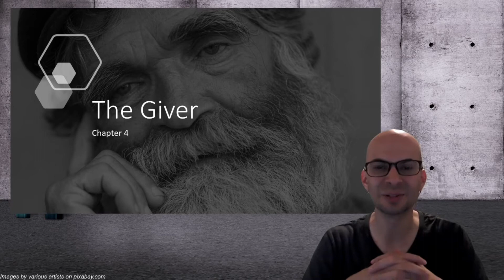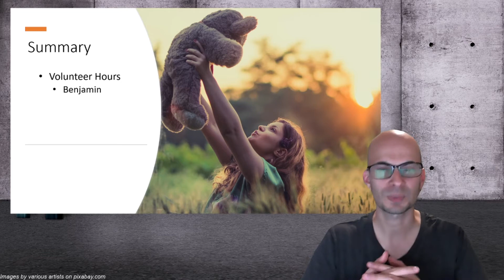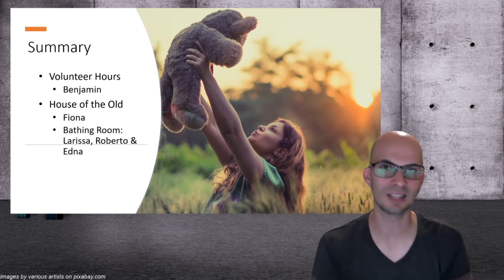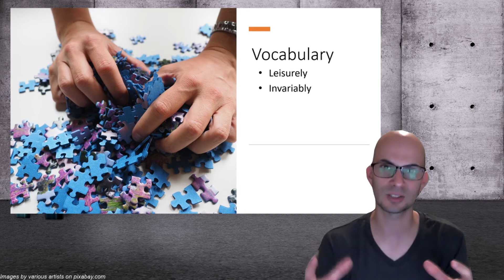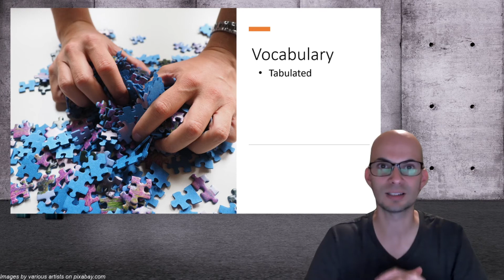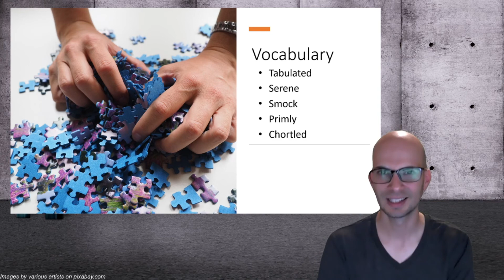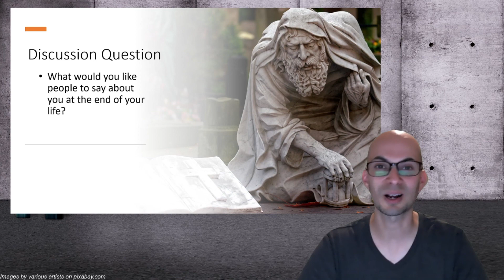Book Club Preview: The Giver Chapter - 4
This video summarizes a chapter of The Giver, looks at some vocabulary and asks some discussion questions.